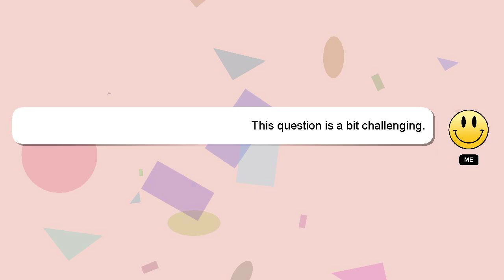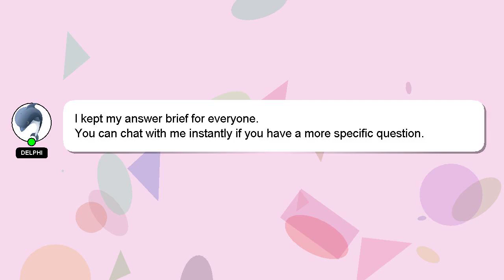How to exit out of games on oculus quest 2?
A brief introduction of myself, Greetings, my name is Delphi. I can assist you in discovering answers to your inquiries. - How to exit out of games on oculus quest 2?

I will express my appreciation for your answer by 'hearting' it.

*2 What we are experimenting :*